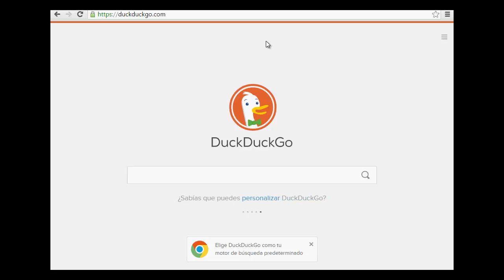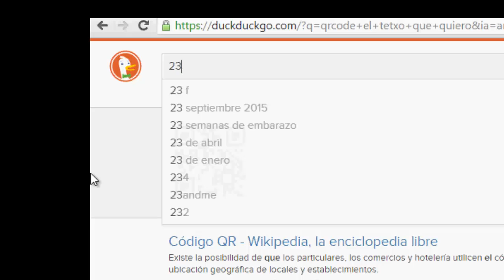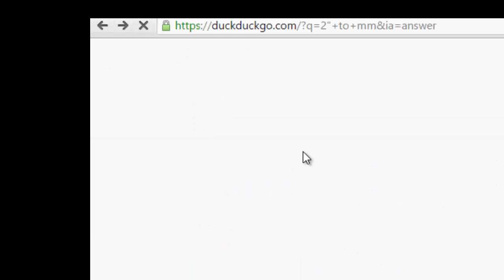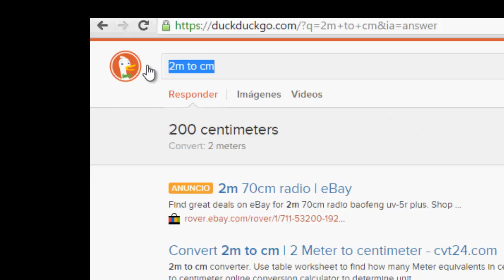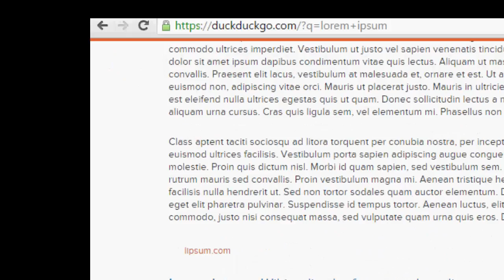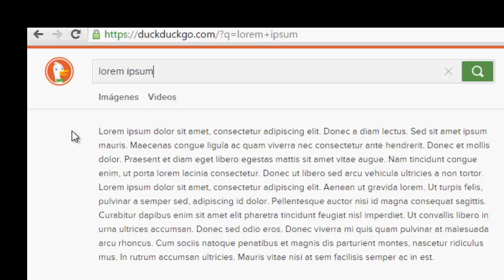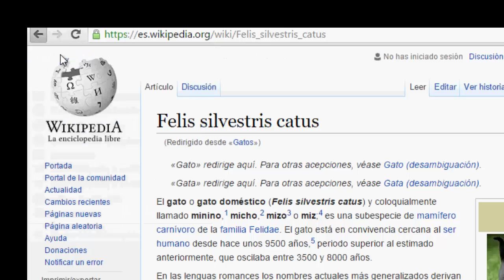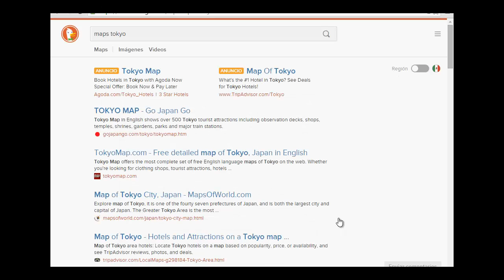🔍🕵🔍BUSCADOR DUCKDUCKGO NO TE RASTREA NI ESPÍA Y ALGUNOS TRUCOS-Spanish subtitles-subtitulos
En esta vez les comparto algunas características muy buenas de el buscador Duckduckgo.com que es el buscador que no nos espía ni rastrea nuestras búsquedas en internet. Y también algunos trucos útiles que se pueden realizar en el buscador.
Por cierto un bang mu util que puedes utilizar es el de !g que te servira para hacer busquedas en google.com desde el duckduckgo pero sin ser rastreado.
A diferencia de google.com , yahoo.com , bing.com , etc. el duckduck go no espia nuestros hábitos en las búsquedas
Spanish subtitles -subtitulos  español